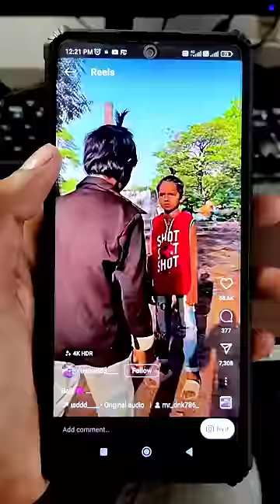Hum Or Humari Ladai 🥲